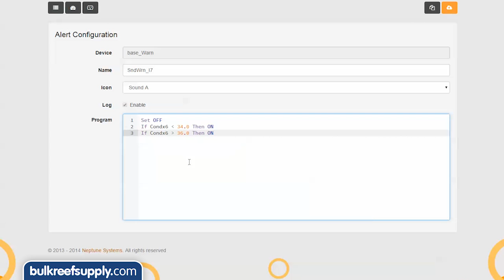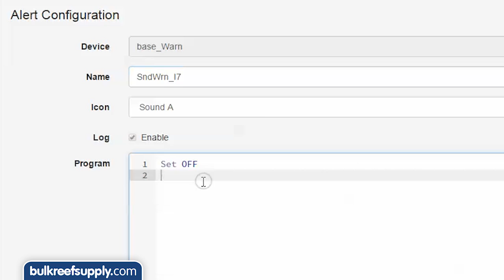Setting up the PM2 Conductivity Module - EP 21: Apex Aquarium Controllers for Neptune Systems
Measuring salinity is useful in a variety of circumstances; protecting the tank against an auto top off failure, seeing salinity at a glance when dosing two part, and even using on your saltwater storage/mixing container.

Programming an outlet:
Select the proper outlet in fusion and click the "settings" gear next to it

Open the advanced tab, and enter code "If Condx6 (less than symbol) 34 Then Off" which will turn off the power to your auto top off if the salinity ever drops below 34.

Note: Proper capitalization and spaces are important. The x6 portion signifies the module number your Apex assigned the module, yours could be x4 or x5.

Set up an email or warning alarm:
Click the settings gear next to your alarm
Enter code "If Condx6 (less than symbol) 34 Then On and If Condx6 (greater than symbol) 36 Then On" - send to Apex and you're done.

If you have questions or advice for your fellow reefers checkout the comments area down below. :)